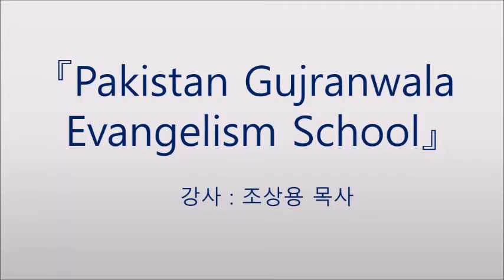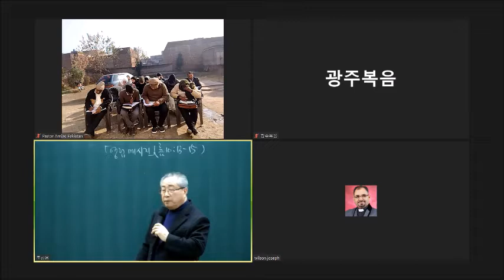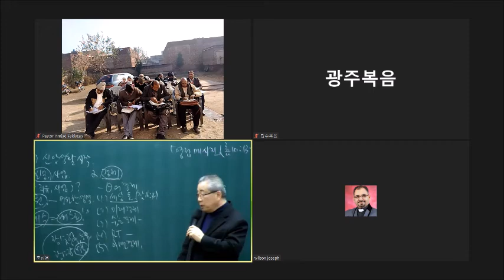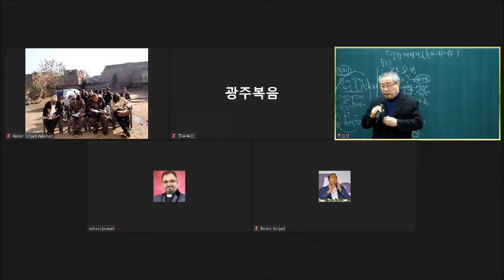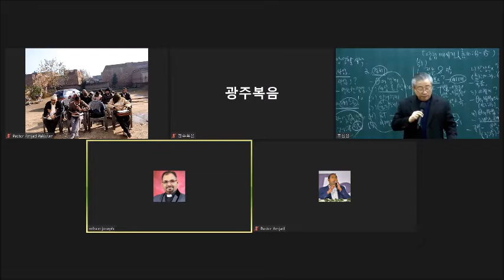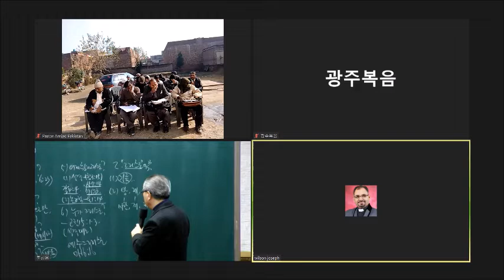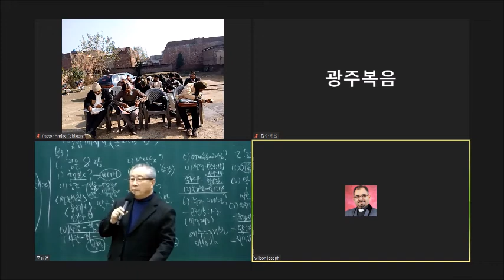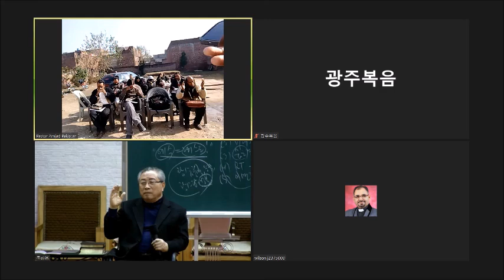22 1 12 Pakistan Gujranwala Evangelism School